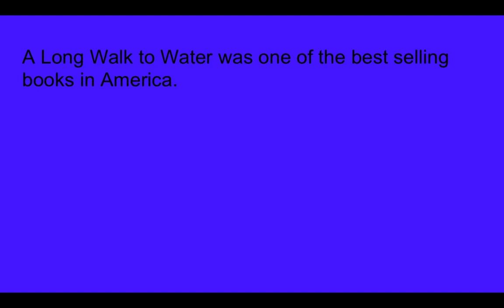Long Walk to Water